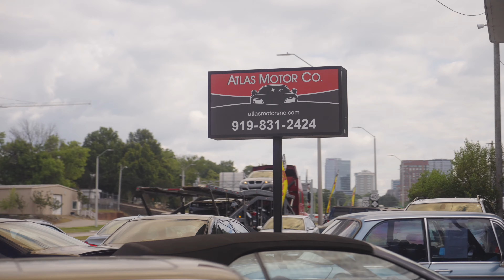Atlas Motor Co.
Welcome to Atlas Motor Co.